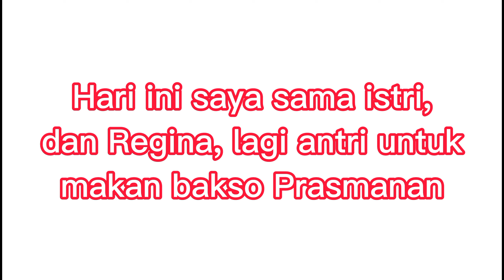Mencoba Bakso Prasmanan yg Viral di Kaltara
Bakso Prasmanan yg Viral di depan Gitajalatama, dengan berbagai macam bakso, ada bakso ikan, bakso telur puyuh, bakso telur,  bakso telur dadar, pangsit rebus, pangsit goreng, dll
harga ya terbilang terjangkau mulai dari 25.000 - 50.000 per porsi, ya tergantung seberapa banyak yg di ambil.